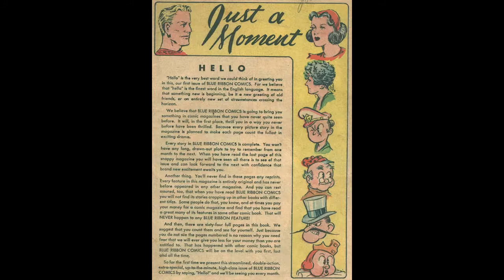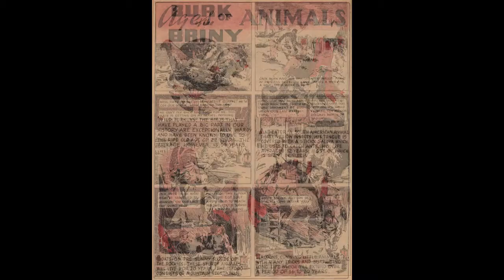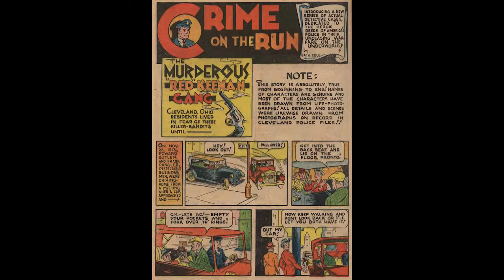Blue Ribbon Comics 1 1939 MLJ HERITAGE Auctions History of comic books Comic 943